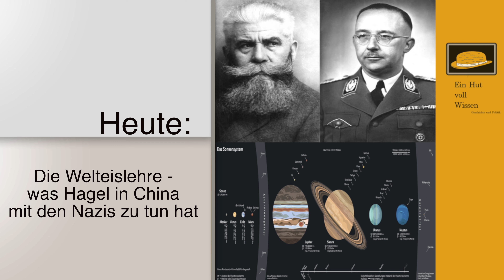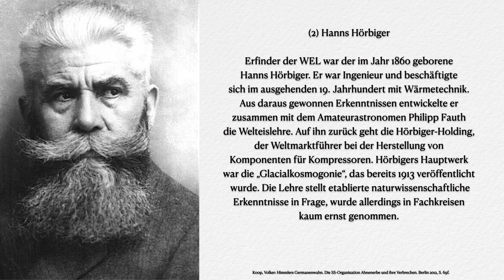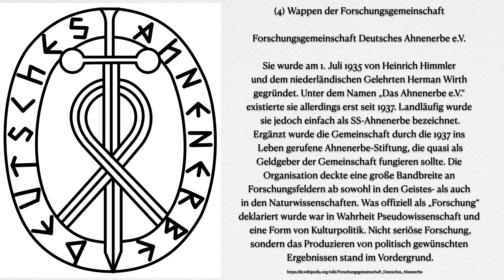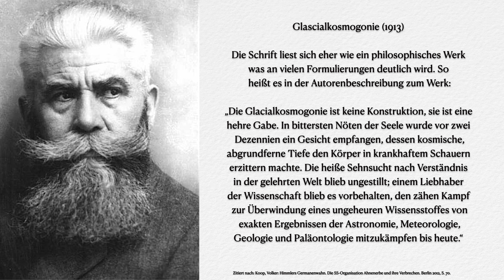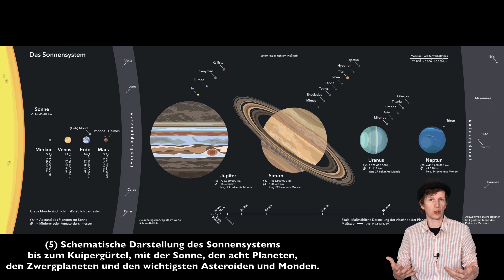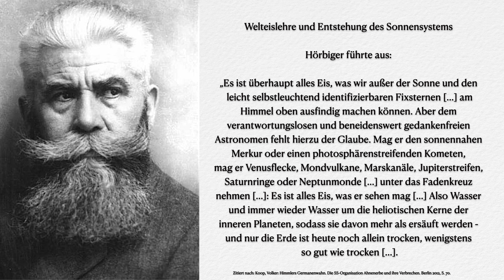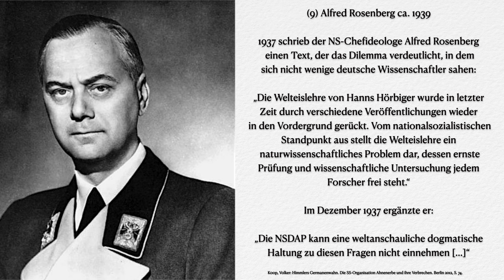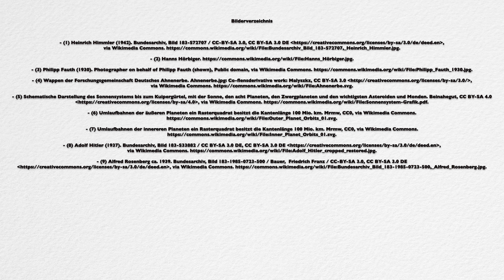Die Welteislehre - was Hagel in China mit den Nazis zu tun hat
Heute geht es um die Welteislehre und ihre Bedeutung für das NS-Regime. Die Welteislehre entstammte der Feder des österreichischen Ingenieurs Hanns Hörbiger (geb. 1860) und wurde im Jahr 1913 als „Glazialkosmogonie“ publiziert. In der wissenschaftlichen Community ihrer Zeit wurde sie als Pseudowissenschaft verworfen und wird auch von einem Großteil der heutigen naturwissenschaftlichen Forschung als unzutreffend abgelehnt. Seit 1933 erlebte die Welteislehre im nationalsozialistischen Deutschland ein Revival. Einflussreiche Nationalsozialisten, darunter vor allem der Reichsführer-SS Heinrich Himmler, waren von ihrer Richtigkeit überzeugt und trieben diesbezügliche Forschungen voran, wohingegen erklärte Gegner der Welteislehre nun immer häufiger unter Druck gesetzt wurden.

Inhaltsverzeichnis:
00:00 | Um was geht es in diesem Video?
00:57 | Wenn es in China hagelt
03:04 | Die Anfänge der Welteislehre
06:47 | Die Welteislehre - ein kurzer Überblick
10:57 | Auswirkungen auf das NS-Regime
14:33 | Zusammenfassung

Literatur/ Quellen:
Koop, Volker: Himmlers Germanenwahn. Die SS-Organisation Ahnenerbe und ihre Verbrechen. Berlin 2012.